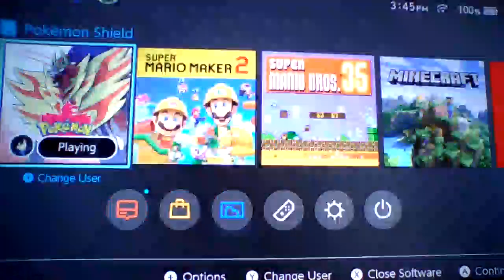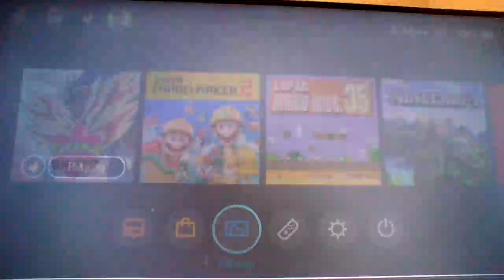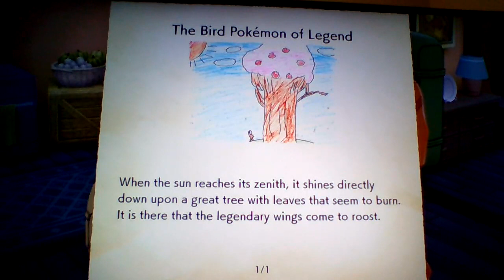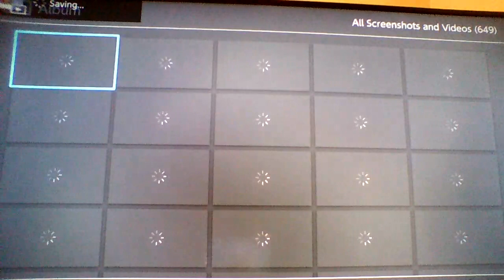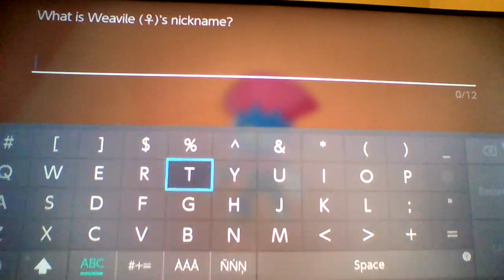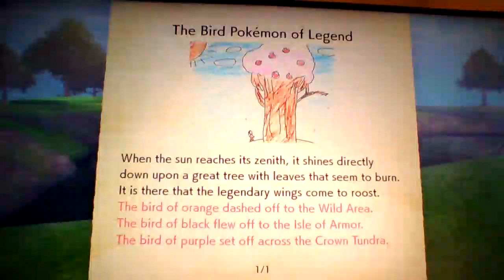Pokemon Crown Tundra DLC Part 2